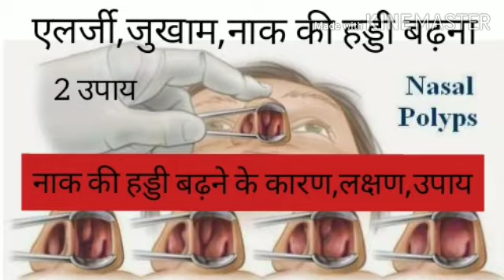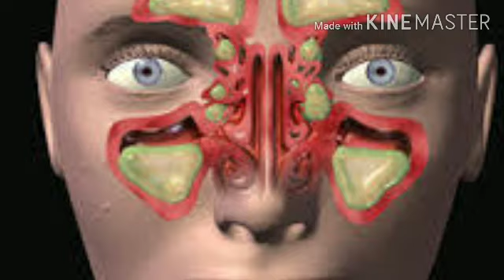एलर्जी,जुकाम, नाक की हड्डी बढ़ना को जड़ से खत्म करने के 2 उपाय||Naak Ki Haddi Badhna100%ठीकNasal Bone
एलर्जी, जुखाम,नाक की बढ़ी हड्डी  के लिए 2 उपाय जिनको करने पर जुकाम,एलर्जी,ओर नाक की हड्ड़ी बढ़ना सही हो जाएगा नाक की हड्डी को सही करने के लिए इस वीडियो में 2 घरेलु उपाय है जिनको करने पर आपको 100%आराम मिलेगा और लगातार इन उपायों को करने से कफ की समस्या और सर्दी भी खत्म होती है
बिल्कुल नेचुरल तरीके से नाक की बढ़ी हड्डी को सही करे
एलर्जी
नाक की हड्डी बढ़ना
नाक की हड्डी का आयुर्वेदिक उपाय
आयुर्बेदिक इलाज नाक की हड्डी का
Naak ki haddi ka badhna
Nasal polyps
Nasel bone
Nose bone
Sinus
नाक की हड्डी का टेढ़ापन
Nasal bone badhne in hindi
नाक की हड्डी बढ़ने के लक्षण कारण उपाय
कान दर्द
नाक की हड्डी बढ़ने के लक्षण
नाक की हड्डी बढ़ने का होम्योपैथिक इलाज
नाक की हड्डी का घरेलु उपाय
Home remedies for nose bone
नाक दर्द
नाक की हड्डी बढ़ने का इलाज
नाक पर सूजन
चेहरे पर सूजन
नाक बहना
नाक से पानी बहना
खर्राटे
जुकाम
साँस लेने में दिक्कत
नाक की हड्डी स्वामी रामदेव

ओर भी वीडियो देखने को मिलेंगे👇
💟RECIPE🥘
💟BABY CARE👨‍👩‍👧
💟HOME REMEDIES
💟PREGNANCY👩‍⚕️
💟PARENTING👨‍👩‍👧
💟EVENTS🏞️
💟STUDY TIPS📚
💟FAMILY VLOG🏡
🔔जरूर प्रेस करे